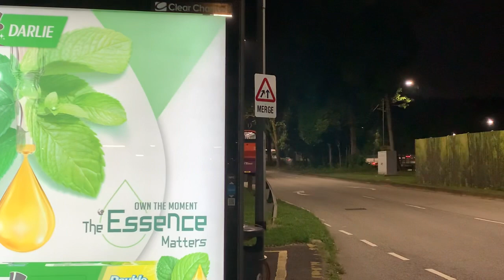SBS Transit Volvo B9TL (Wright Eclipse Gemini 2) (Batch 2) SBS7722E on Service 154 at Bus Stop 51099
Recorded on 22 May 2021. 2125hrs. Just a side departure of Volvo B9TL double decker on SBS Transit Service 154, bound for Boon Lay. Should focus on Double decker buses if necessary. Taken at Catholic JC bus stop (51099) along PIE.

Published on 4 June 2021, 2000hrs (free during Phase 2 (Heightened Alert))